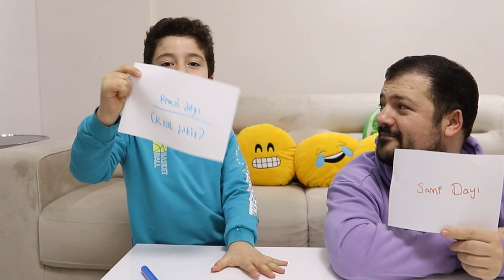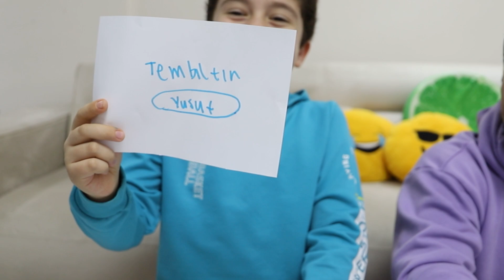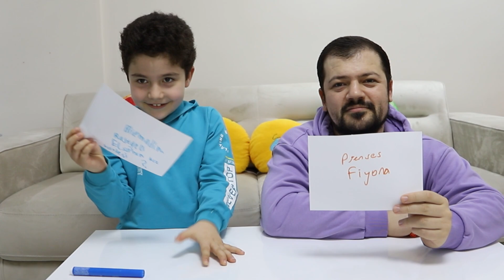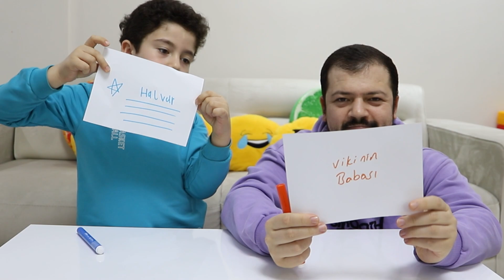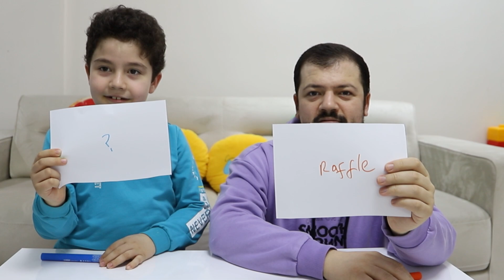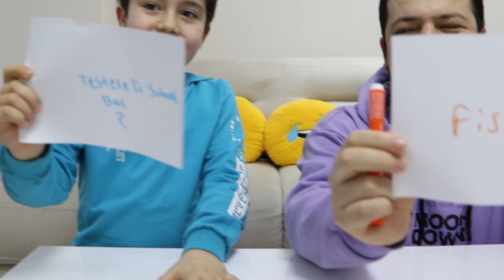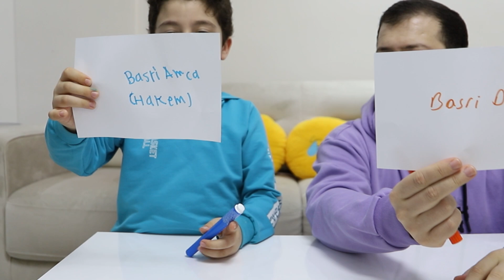Yusuf play Guess what | Bil Bakalım??